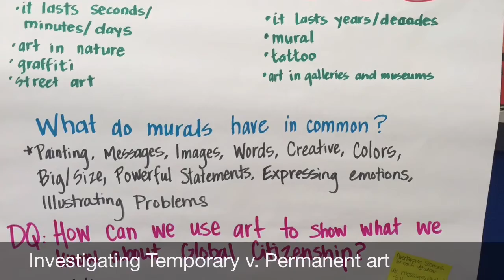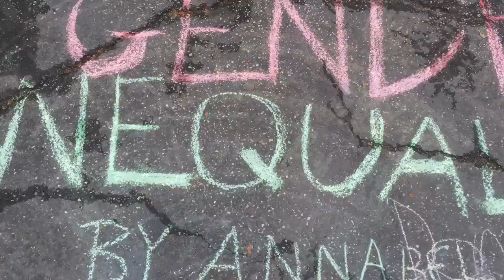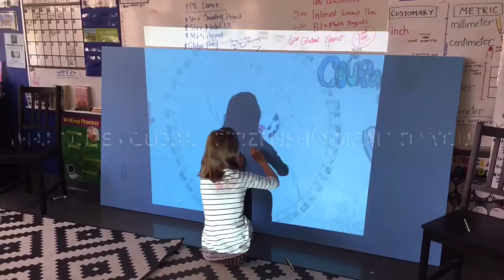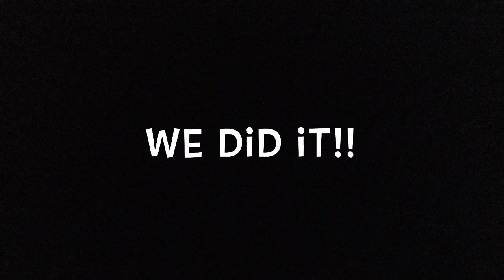Global Citizenship Movie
Class of 2016 Learn what it is to be a global citizen.